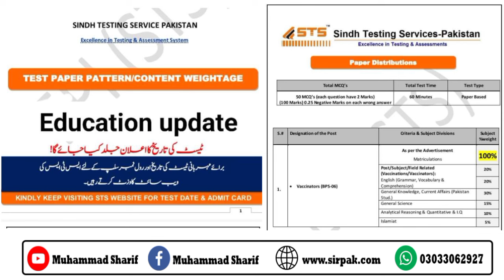Vaccinator BPS-6 Syllabus|| Negative Marks || Syllabus of vaccinator test